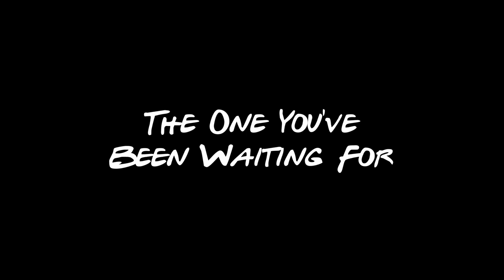Friends : Mental Ross - Horror Trailer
Friends : The One where Ross & Rachel’s Love story went horribly wrong

Font : Gabriel Weiss' Friends